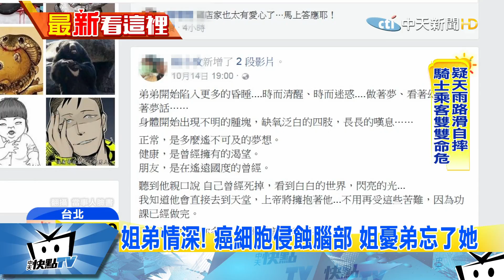20171017中天新聞 姐弟情深！ 癌細胞侵蝕腦部 姐憂弟忘了她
高雄壽喜燒老闆，是因為身受患者姐姐的PO文感動；這對姐弟差8歲，姐姐說，弟弟的癌細胞已經開始攻擊腦部，現在能做的，就是陪在弟弟身邊，希望奇蹟出現。